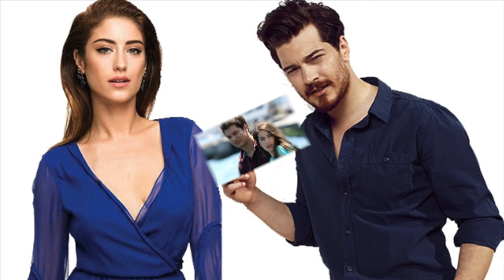Detalles de la exasperante despedida de Çağatay, sorprendente confesión de Hazal